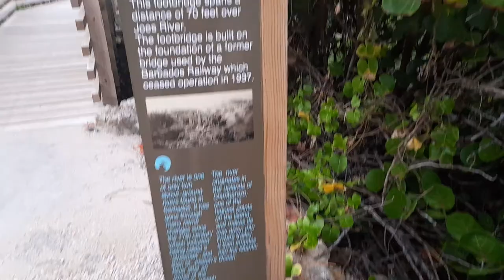Joes River & Soup Bowl In St. Joseph Barbados🏖🇧🇧